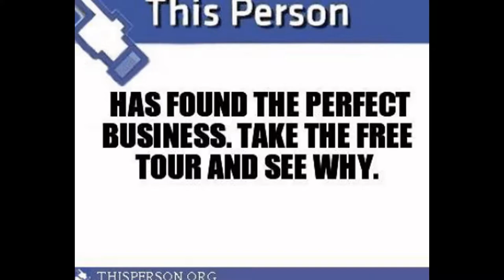Pictures of David Rivera & Friends Volume 1 of Memories